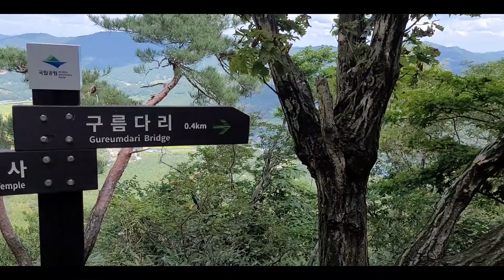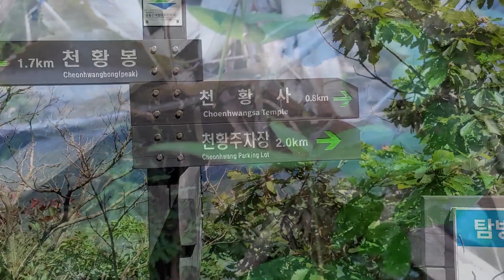이정선 산사람#월출산 등산#원이쌤 TV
산사람 노래도 배우고 월출산 등산한번 고고 ~~~^^